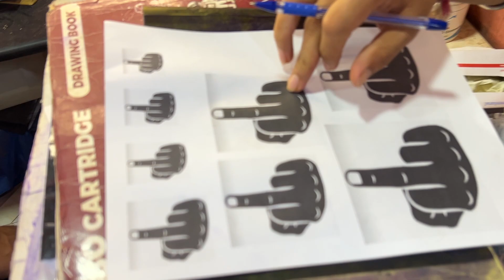Vlog😻आज बघा कोणताtattoo tattoo kadhla😂🫶🏻😱